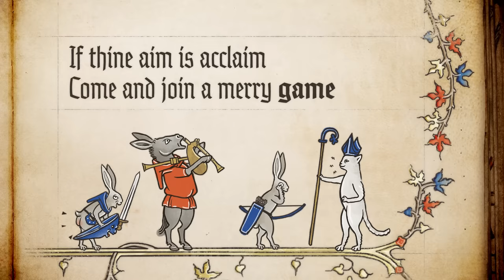Beasts of Yore - from Inkulinati | Official Song by Hildegard von Blingin'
To arms! The rabbits are attacking! I present one last song before the New Year, which I created for the medieval fighting game Inkulinati. They originally asked me to write a song, but I also ended up voicing my namesake character, Hildegard von Bingen. If you play this game you may hear me die over and over again. Or...hopefully win!

Inkulinati is an ink-based strategy straight from medieval manuscripts, where a rabbit’s bum can be deadlier than a dog's sword. Become a master of the Living Ink, build your own bestiary, defeat medieval superstars and collect perks to unleash hidden powers! Inkulinati is coming to PC, Mac, and Xbox consoles on the 31st of January 2023.

The song is loosely based on Neidhart von Reuental's work, (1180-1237) "Meie, din liehter schin" with original lyrics and a Latin-ish chorus. The characters you see in the video are all units/beasts that you will command in the game.

The Lyrics:
Hast thou skill with a quill?
Ink shall be thy living will
Make thy mark upon the page
And with thy deeds a ledger fill
Here the pen is mighty still
If thou seekest glory

Inkulinati
Potens dominus
Miles bestialis
Artificiosus

If thine aim is acclaim
Come and join a merry game
Here a scribe can best a king
On vellum all can make a name
But beware the margin flame
Or thou shalt be sorry

Inkulinati
Potens dominus
Miles bestialis
Artificiosus

Hear them roar, beasts of yore
Snail and hare and dog of war
Wilt thou bless them from the rear
Or lead thine army at the fore?
Wielder of the living lore
What shall be thy story?

Inkulinati
Potens dominus
Miles bestialis
Artificiosus